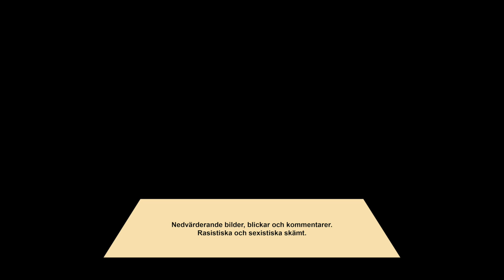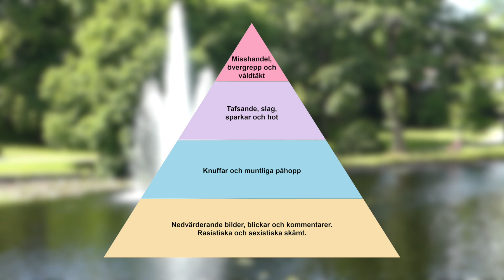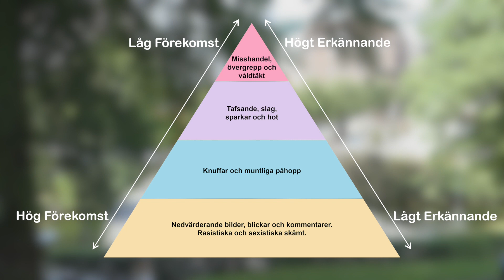Inte i min vardag – Unga kommunutvecklare Borås stad 2018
För femte året i rad har Borås Stad under sommaren anställt unga kommun­utvecklare för att förbättra kommunen. Unga kommunutvecklare är både ett feriearbete och en möjlighet till inflytande. Enligt Borås Stads vision, Borås 2025, ska kommunen vara drivande i att ta gemensamt ansvar för barn och unga och vi ska verka för att barn och unga ska kunna påverka och engagera sig i samhället. Genom att låta unga arbeta med utvecklingsfrågor i kommunen kan vi ta tillvara på deras engagemang och innovationskraft samtidigt som vi skapar goda förutsättningar för uppväxten.

Denna film är skapad av Axel, Armin och Julia under sommaren 2018. Filmen beskriver hur projektet En kommun fri från våld arbetar med att uppmärksamma hur det lindriga våldet kopplas ihop med grövre våld. I filmen får ni följa en tjej som blir utsatt för olika typer av våld utan att någon ingriper. Men vad händer när någon ingriper?

Vill ni veta mer om En kommun fri från våld? Följ oss på Facebook: En kommun fri från våld, Borås stad.